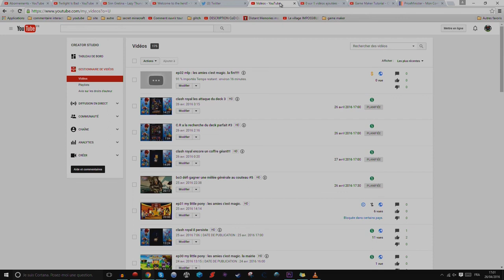aimeriez vous cette INTRO?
l'intro commence a : 1:26
voila petite vidéo juste pour savoir si cette petite intro pourrez vous plaire au contraire vous faire iéch.